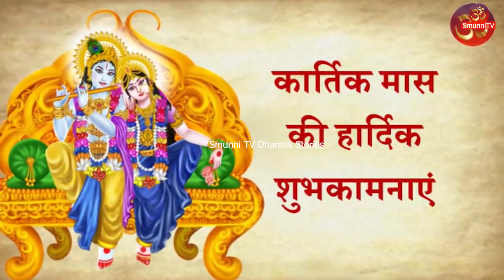कार्तिक मास की कथा अध्याय 3, 4 || Kartik Maas Ki Katha Day3 || kartik maas ka teesra adhyay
कार्तिक मास कथा - अध्याय 3, 4 || Kartik Maas Ki Katha Day3 || Kartik Maas Mahatmya Katha
कार्तिक मास आश्विन मास की पूर्णिमा से आरंभ हो जाता है। हिंदू कैलेंडर के अनुसार  12 महीनों में कार्तिक मास सबसे अधिक महत्वपूर्ण मास है। कार्तिक मास विष्णु भगवान को अत्यंत प्रिय है। कार्तिक मास में  भगवान श्री हरि विष्णु जी की पूजा करने से विष्णु भगवान प्रसन्न हो जाते हैं। कार्तिक मास में पूजा के कुछ नियम हैं,  यदि इनमें से एक भी नियम का पालन पूरी श्रद्धा से किया जाए, तो अनंत फलों की प्राप्ति होती है। आइए जानते हैं कार्तिक मास कार्तिक मास की कथा.
Kartik month begins on the full moon of Ashwin month.  According to Kartik mahatmya, Kartik month is the most important month in 12 months according to Hindu calendar. Kartik month is very dear to Lord Vishnu. In kartik month, Lord Vishnu is pleased by worshiping Lord Shri Hari Vishnu. There are some rules of worship in Kartik month, if any one of these rules are followed with full devotion, then eternal fruits are attained. Let's watch Kartik maas ki katha for Day 3.